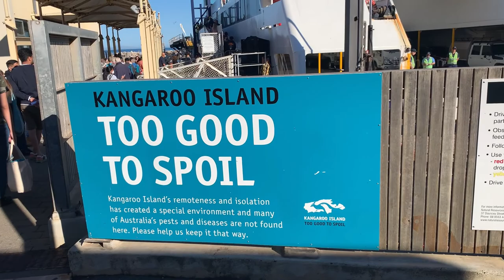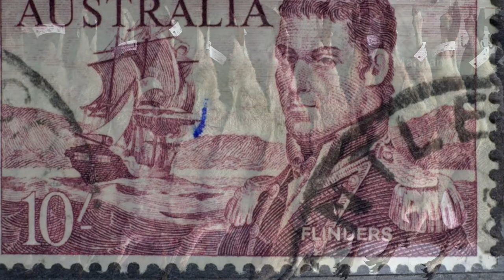A Journey from Adelaide to Kangaroo Island | Bus travel | Ferry journey | மகிழன் - Mahilan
அனைவருக்கும் வணக்கம்!

இந்த காணொளியில் தெற்கு ஆஸ்திரேலியாவின் தலைநகரான அடிலெய்ட் நகரத்தில் இருந்து எவ்வாறு கங்காருத்தீவுக்கு பயணித்தேன் என்பதை படம் பிடித்துள்ளேன். தெற்கு ஆஸ்திரேலியாவில் தென்முனையில் இருக்கும் ஒரு சிறு தீவே கங்காருத்தீவு ஆகும். அடிலெய்ட் நகரத்தில் இருந்து Cape Jervis என்று அழைக்கப்படும் துறைமுகத்திற்கு பேரூந்தில் பயணம் செய்து. அதன் பின்னர் அங்கு இருந்து கங்காருத்தீவுக்கு படகில் பயணம் செய்தேன். எனது இரு பயணங்களும் அருமையாக அமைந்தது.

Hi Everyone!

In this video I have filmed my journey from Adelaide to Kangaroo Island. Kangaroo Island is a small island in the south part of South Australia. We departed from Adelaide city to a port called “Cape Jervis” in South part of South Australia in Bus and then we travelled to Kangaroo Island from that port in a ferry. My two journeys were awesome and I enjoyed that experience.

Music used in this video:
Channel Name: isun music tune